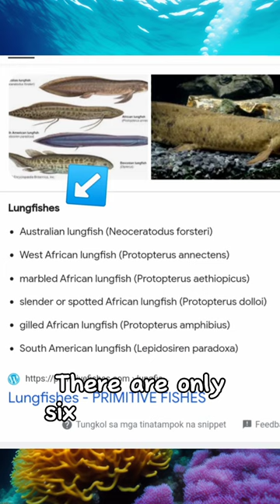"Unbelievable Lungfish Survival Skills Revealed!"😲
Lungfish are ancient creatures, dating back 380 million years. They have specialized "lungs" that help them breathe air.

Lungfish can survive in both water and on land. Some lungfish species can live over 100 years.

They range from 3 to 6 feet long, depending on the species. Lungfish eat insects, worms, and even small fish.

They navigate using electrical impulses to find prey. Male lungfish guard their nests and care for the eggs.

There are only six living species of lungfish. Habitat loss threatens some lungfish species.